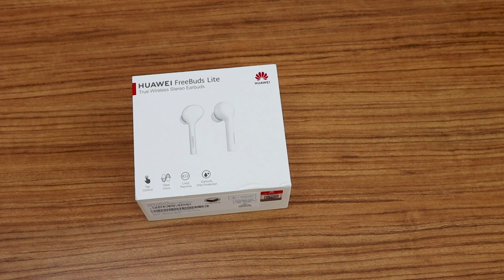Huawei FreeBuds Lite kutudan çıkıyor!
Kablosuz ve Bluetooth teknolojisine sahip olan bir kulaklık Huawei FreeBuds Lite Teknolojioku inceleme merkezine geldi. Kulaklığın genel özelliklerine bu kutu açılımında göz atıyoruz.

Kulaklıkla ilgili merak ettiklerinizi yorumlar bölümünde bizlere sorabilirsiniz. Sorularınızın yanıtları inceleme videosunda yer alacak.

Huawei FreeBuds Lite

Aktif Gürültü Engelleme (ANC)
3 saate varan pil ömrü
Şarj kutusu ile 12 saate ulaşan pil ömrü
15 dakikalık şarj ile 90 dakika kullanım
TWS
Bluetooth 4.2
Stereo kulaklık
IPX4 standardı
599 TL